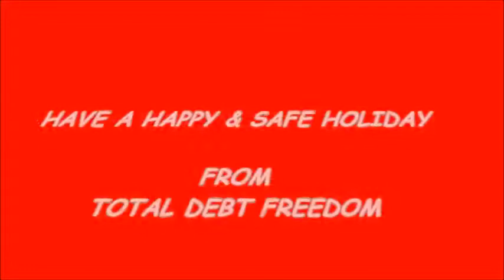Merry Christmas from TDF Tribe